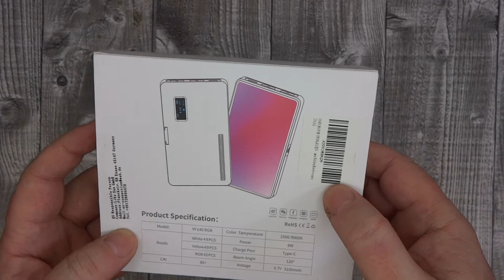WEWOGA W140 RGB LED Luce Video (UNBOXING)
PRODOTTO NEL VIDEO:

il prezzo per te non cambia e aiuti a far crescere il canale.

Nikon D3200

_________Oooo_
__oooO___(___)_